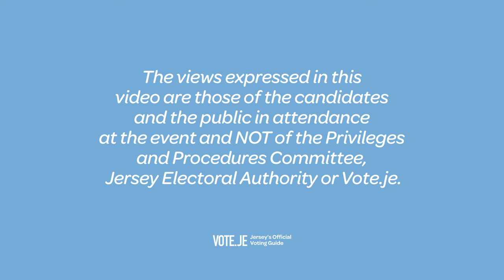Election '22 Hustings: Candidates for Deputy of St John, St Lawrence and Trinity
Hustings event held at St Matthew's Glass Church Hall on Tuesday 14 June for candidates standing for election as Deputy of St John, St Lawrence and Trinity in Jersey's 2022 election.

Registered voters in this constituency can vote for 4 people to be the Deputy of the constituency.  Further information about candidates, the election, and how to vote can be found on Vote.je - Jersey's Official Guide to Voting.